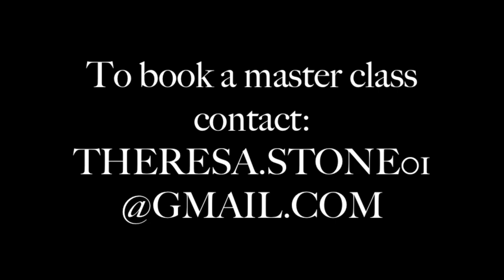Work Song | Theresa Stone Choreography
Broadway Dance Center
Guest Slot Contemporary Fusion
Theresa Stone Choreography